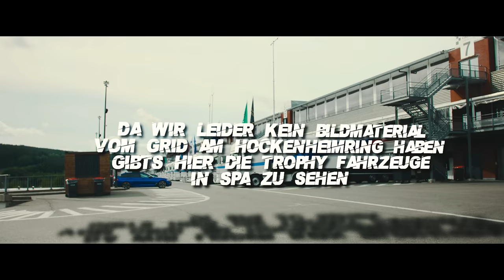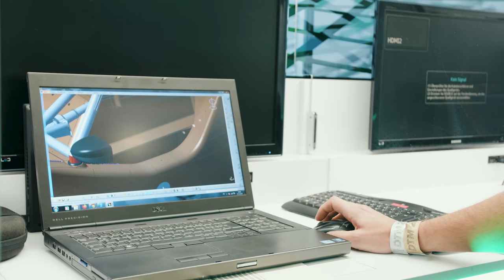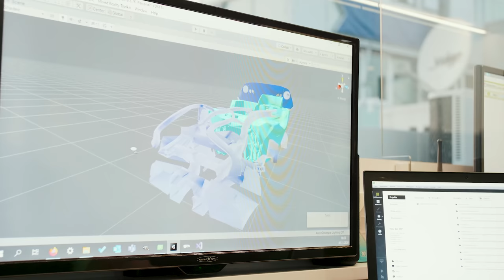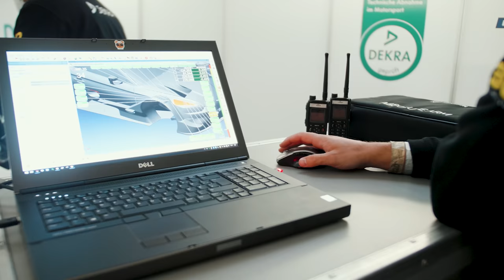Hinter den Kulissen der DTM | Ring Police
★★★  Im zweiten Teil unserer Videoreihe am Hockenhiemring, bieten wir uch einen kleinen Einblick hinter die Kulissen der DTM. Dabei zeigen wir euch das Safety Car, die Dekra, den Trophy R8 und vieles mehr. ★★★